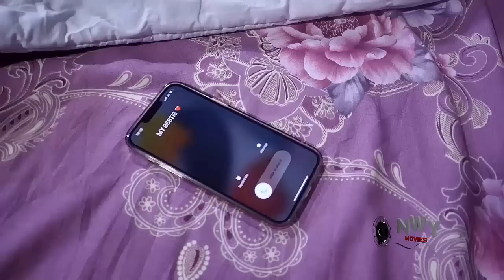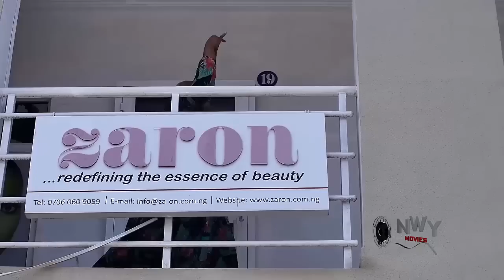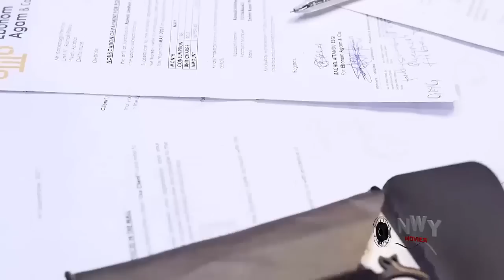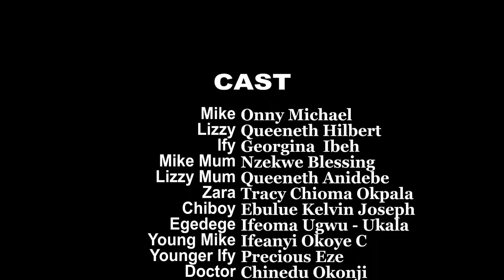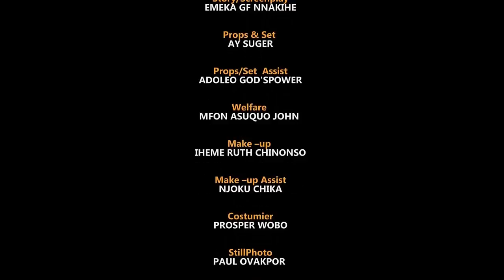He Stick With The Local Lady That Everybody Was Against Not Knowing She Is A Billionaire In Disguise